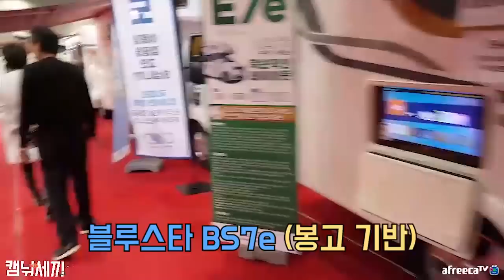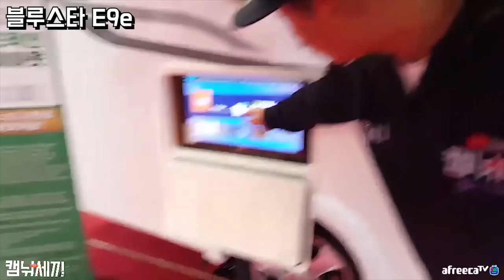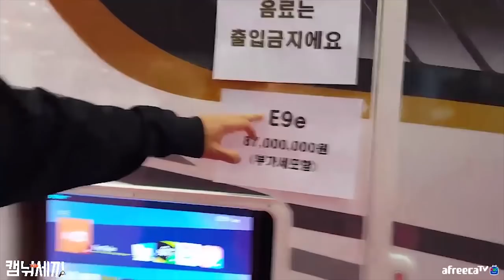블루스타 E9e vs BS7e 캠핑카 가격보단 편한구조가 좋다! / 낚시n캠핑/ Camping&MukBang / Eating Show